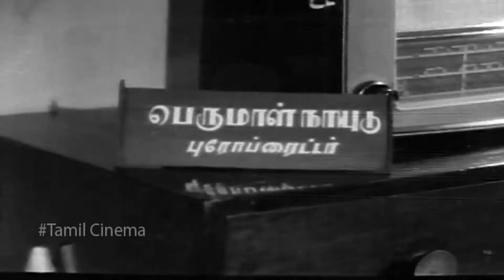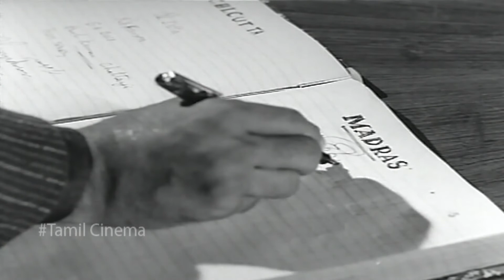Tamil Comedy Videos || Anandha Jothi Movie || M. R. Radha, S. V. Sahasranamam || HD